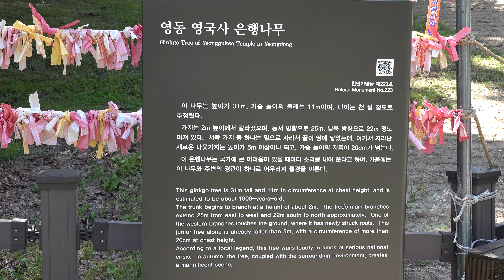영국사 은행나무(충북 영동)